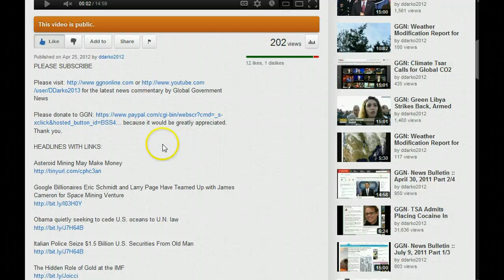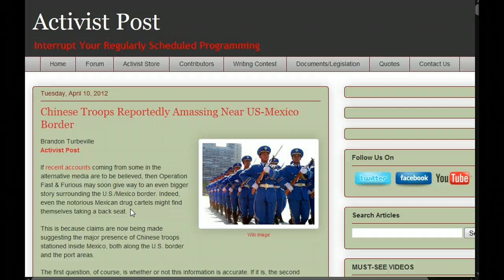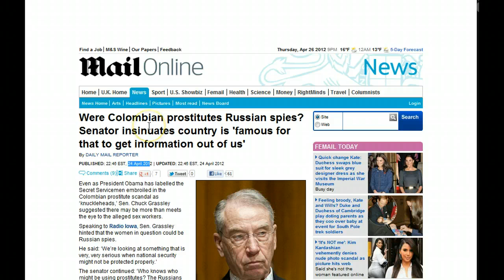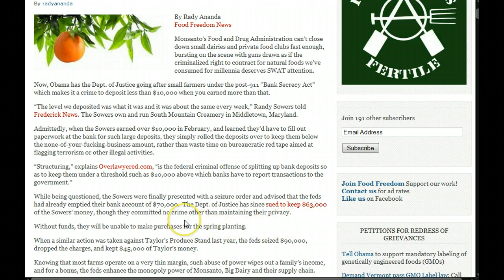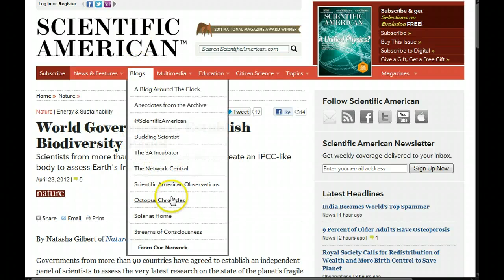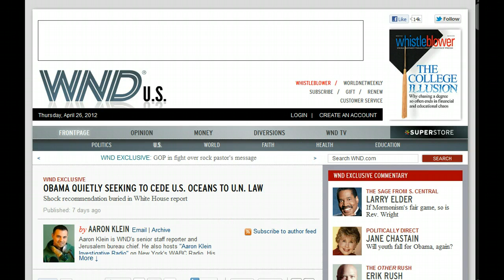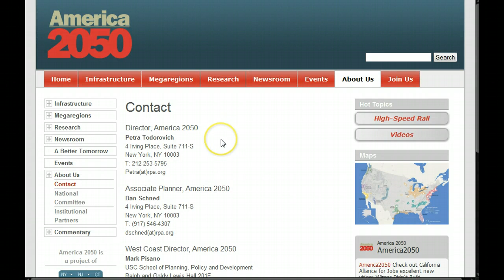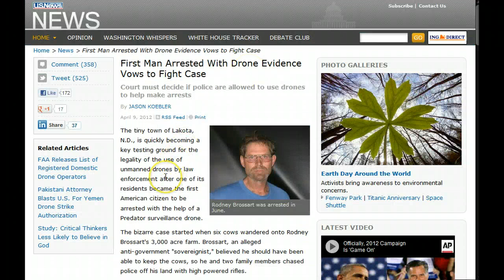GGN: Russia/US to Hold Anti-Terror Drill, US Drone Bases to Aid Agenda 21, FEMA Camps to Slave Labor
HEADLINES WITH LINKS:

GGN: Space Mining to Devalue Gold?, Russia/ Iran Cyberattacked, Has the Invasion of the US Begun?

Russia, U.S. to Hold Anti-terror Drills in May

Were Colombian prostitutes Russian spies?

Another way to kill US farmers: Seize their bank accounts on phony charges

Rural kids, parents angry about Labor Dept. rule banning farm chores

Report: Mich. DNR Stages 'Armed Raids' to Enforce 'Feral Swine' Ban

Department of Homeland Security buying up enough ammo to wage seven-year war against the American people

Republicans: Privatizing Amtrak Will Bring High Speed Rail to the NE Faster

Obama quietly seeking to cede U.S. oceans to U.N. law

HR 1505: Drones, Agenda 21 Land Grab, and Forward Operating Bases

Military to review course teaching "U.S. at war with Islam" (Change to War with Christians)

First Man Arrested With Drone Evidence Vows to Fight Case

Rise of spy planes exposed after FAA is forced to reveal 63 launch sites across U.S.

Milwaukee Red Cross Told To Prep For Chicago Evacuation During NATO Summit

Defense ministry tests electromagnetic weapon, might use it to suppress mass protests

H.R. 645 (111th): National Emergency Centers (on military installations) Establishment Act

NFL Stadium Funding Information
[Search Engine this title]

Multi-disciplinary teams prepare for crisis at sports or special event venue